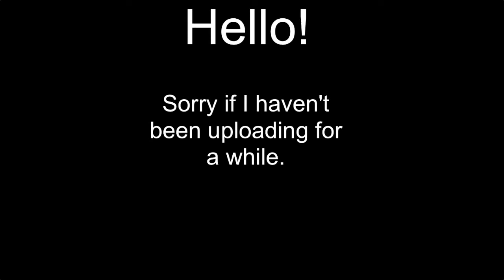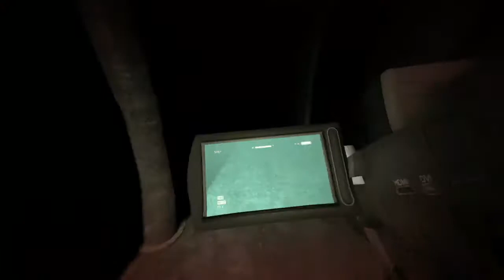Outlast - Trolling Chris Walker.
So I troll Chris Walker with a door glitch. Got some pretty funny reactions from him.